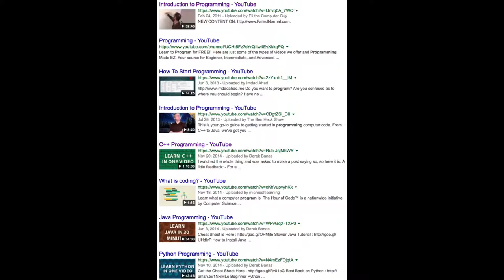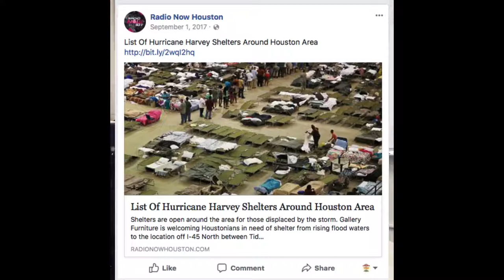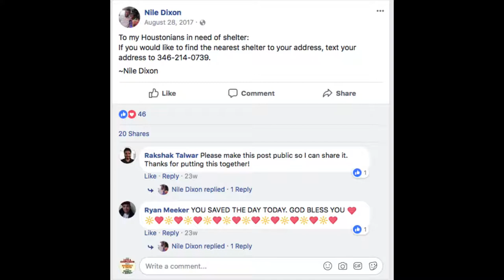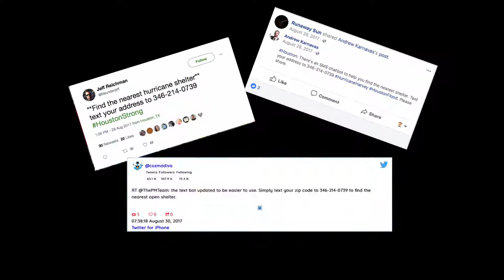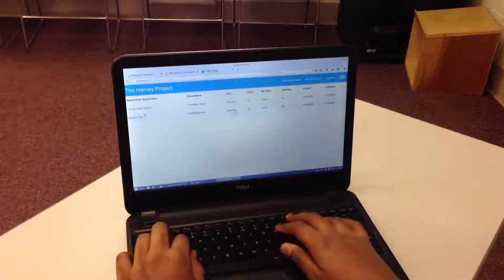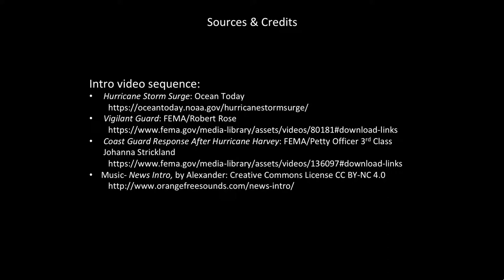Textbot Technology in Response to Hurricane Harvey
Colby College student and Houstonian, Nile Dixon, explains how he helped fellow Houstonians find available shelter during Hurricane Harvey.